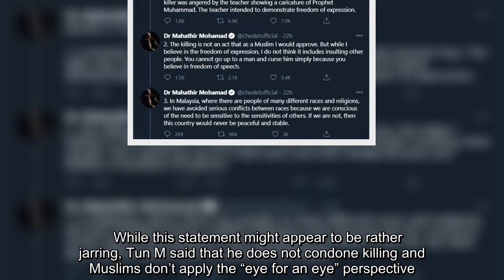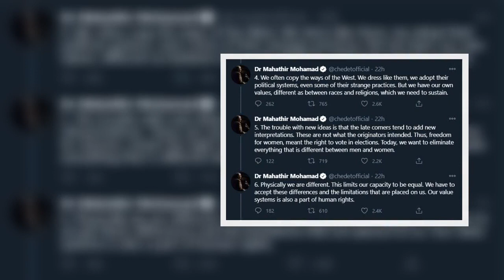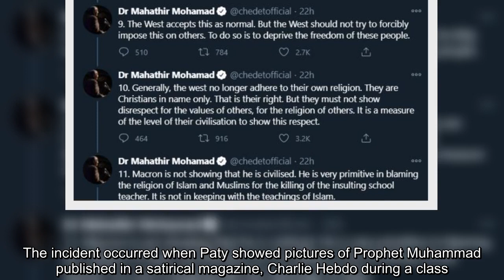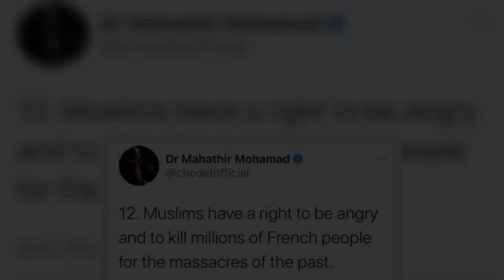Twitter Removes Tun M’s Tweet That Said “Muslims have a right to be angry and kill millions of Frenc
Twitter Removes Tun M’s Tweet That Said “Muslims have a right to be angry and kill millions of French people”